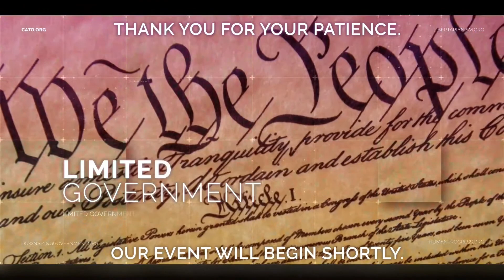Tunisia’s Authoritarian Turn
More than a decade ago, Tunisia’s Jasmine Revolution gave hope to the Arab world, showing oppressed peoples that longtime dictators can be peacefully ousted. That hope soon failed, brutally, in Egypt, Syria, and Yemen, but Tunisia kept on track throughout the 2010s, proving to be the best democratic hope in an otherwise autocratic and turbulent Middle East.

Yet since July 2021, Tunisia’s trajectory has taken an increasingly worrisome reversal as well. President Kais Saied suspended the parliament, claimed all executive power, prohibited public gatherings, arrested political opponents, and imposed travel bans. As Cato senior fellow Doug Bandow recently observed on a visit to Tunisia, this authoritarian turn risks the freedoms Tunisians have been enjoying in the past 10 years and can throw the county back to arbitrary rule by a strongman. The change is concerning for the broader Arab and Muslim world, where Tunisia used to be a rare example and source of inspiration. Join us as we discuss these changes and what Tunisia’s future may hold.

Submit questions in the comment box on this page and join the conversation on social media using CatoFP.